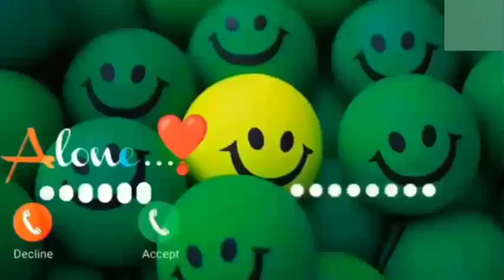voice message ringtone sad SMS messages ringtone love message ringtone cute voice message Ringtone